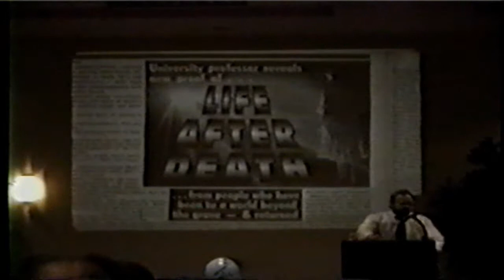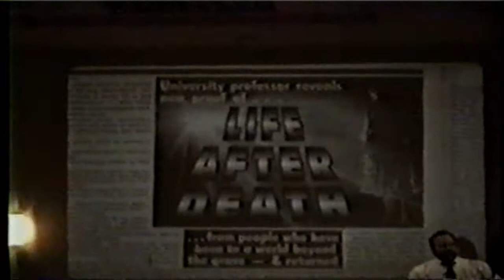Dr Morse Lectures Cincinnati Childrens Hospital Part 1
My lecture to Cincinnati Children's Hospital, in the PrePowerpoint days.  I actually used slides!